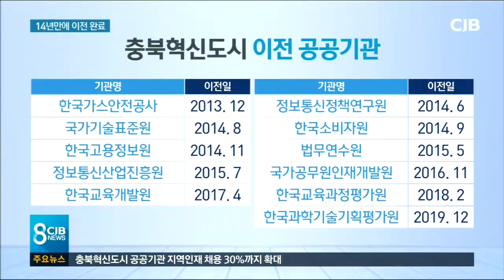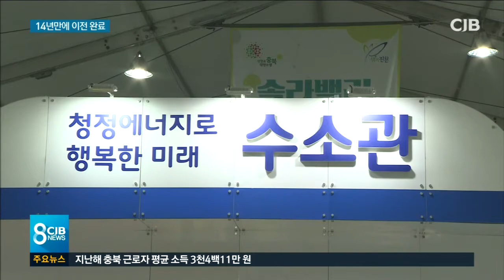공공기관 이전 마무리...정여건은 여전히 낙제